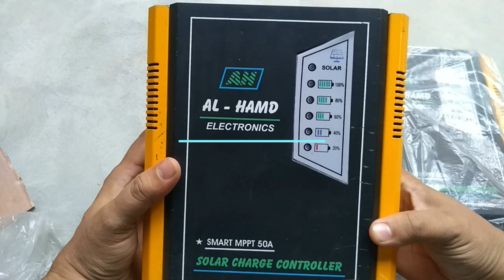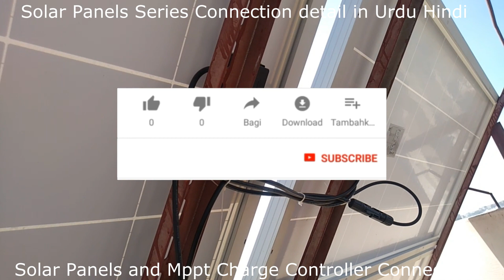Solar Panels series connection for Mppt charge controller | how to check solar panels volt & amperes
Alhamd MPPT charge controller, 150 watts solar panels series connection detail in urdu hindi

660 watts solar system with MPPT Charge Controller for home Price detail by Zeeshan from Karachi

300 watts DC Solar System for Home |Fake MPPT charge controller |Gup shup Solar System Price 2019